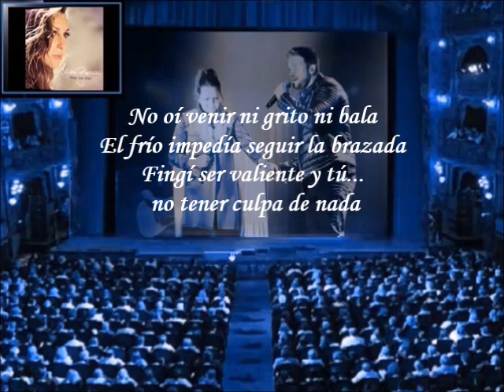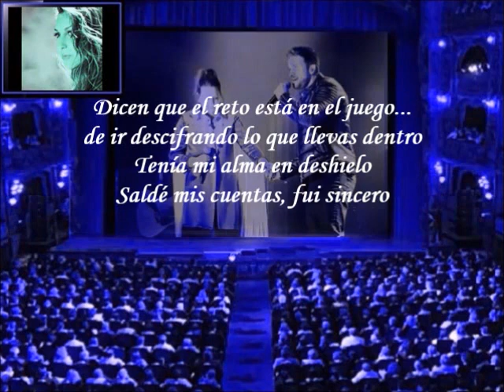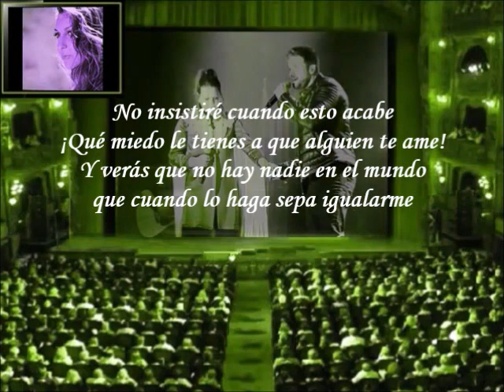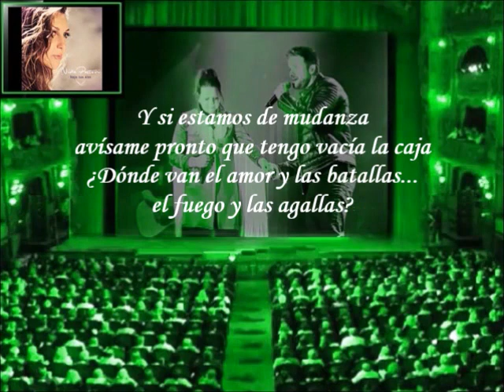Niña Pastori - La Mudanza (Feat Pablo Alborán)(Letra)